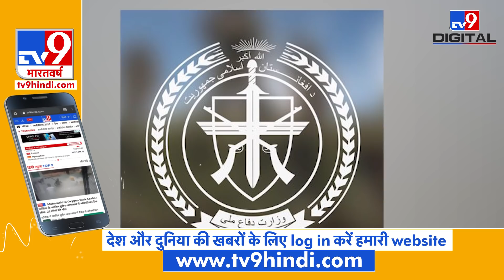Taliban लड़ाकों से हार मानने के Mood में नहीं Afghanistan Army, Bombing में 267 आतंकी हुए ढेर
अफगानिस्‍तान से अमेरिकी सेना की वापसी के बाद तालिबान के लड़ाके तबाही मचा रहे हैं, लेकिन अब इन लड़ाकों को अफगान सेना के स्पेशल कमांडो मुंहतोड़ जवाब दे रहे हैं. तालिबान के खिलाफ अफगानिस्‍तान की वायुसेना भी भीषण हमले करके आतंकियों के ठिकानों को तबाह कर रही है। अफगानिस्‍तान के रक्षा मंत्रालय ने बताया है कि पिछले 24 घंटे में 267 तालिबान आतंकी मारे जा चुके हैं और 119 घायल हुए हैं. अफगान रक्षा मंत्रालय ने वीडियो जारी करके इस बारे में जानकारी दी है.

Credit: International | FaridAli/Producer | Manish/Editor